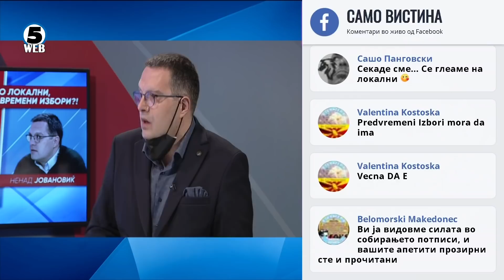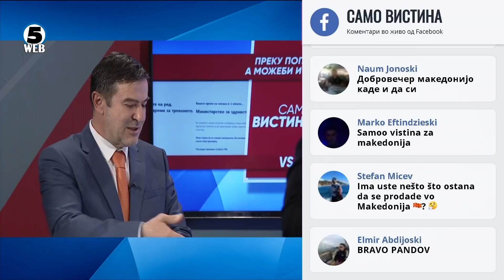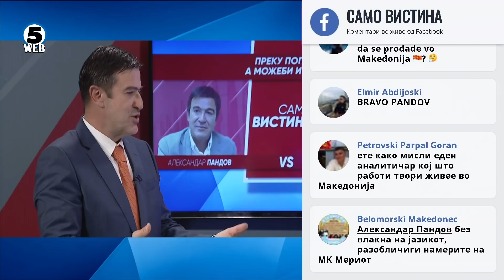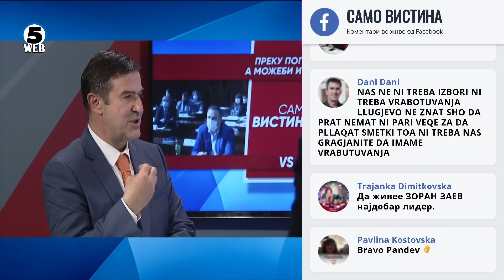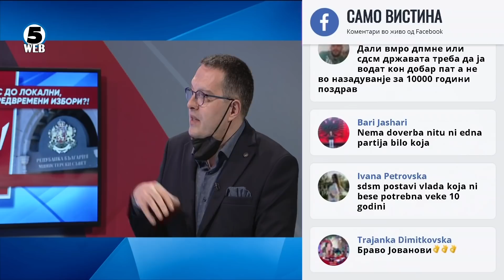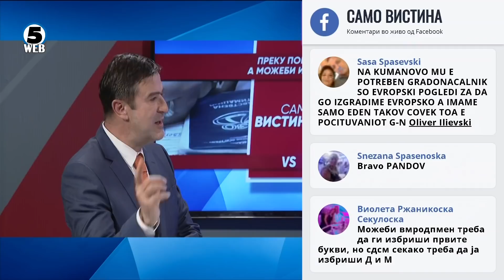Александар Пандов и Ненад Јовановиќ во „Само Вистина“ 10.2.2021 1 дел